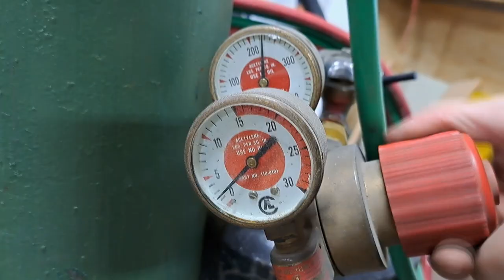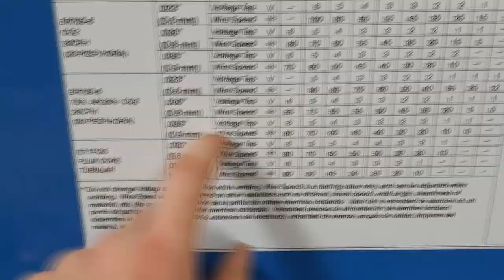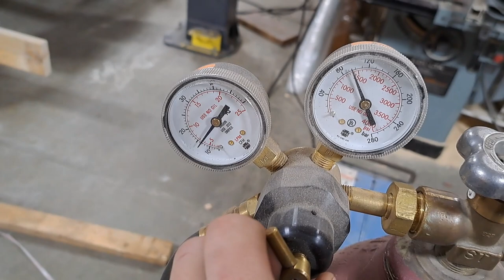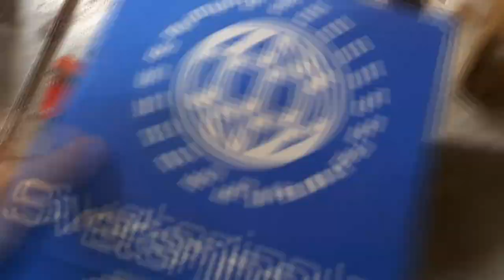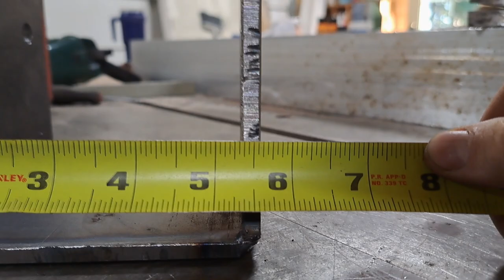MIG GMAW Structural Welding Post With Base Plate Fabrication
In this video I show you how to fabricate a structural post / column with a base plate and a mounting plate using GMAW MIG welding with 0.035 ER70S-6 wire.